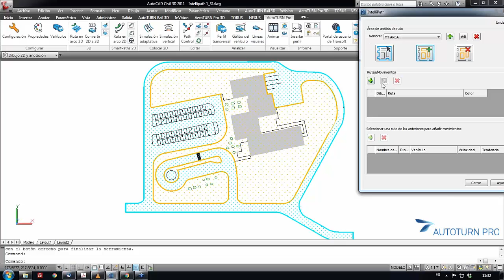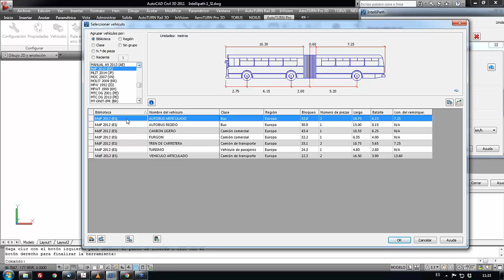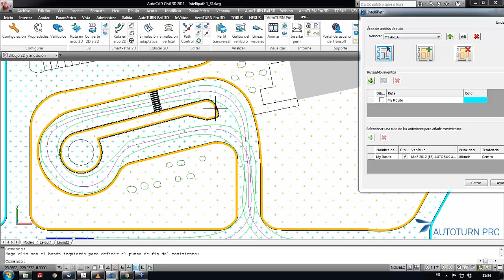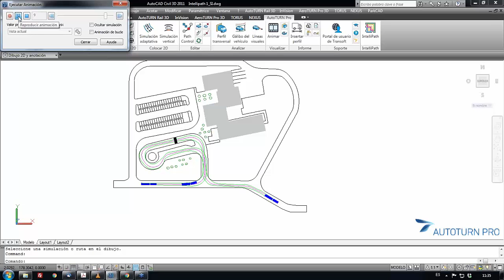Generación de rutas y creación automática de simulaciones de vehículos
Trayectorias Inteligentes - definir rutas para simulaciones. - Generación automática de rutas de barrido

Establezca las rutas, defina la velocidad de los vehículos y deje que la herramienta Intellipath de AutoTURN Pro 10 calcule las trayectorias en esas rutas para diversos vehículos.

AutoTURN 10 ahora admite la creación de vehículos personalizados con ejes elevables. Durante una simulación, los ejes pueden configurarse para elevarse o bajarse, lo que cambia la batalla y las características de giro del vehículo de manera eficaz.

AutoTURN: El primer programa de simulación de giro de vehículos y de análisis de áreas de barrido.

Este video es parte de la grabación de un seminario en línea de AutoTURN. La grabación completa de este seminario está disponible

PRESENTADOR: Luis Ramos, Estudios y Soluciones Informáticas de Ingeniería, S.L. (ESII S.L.)